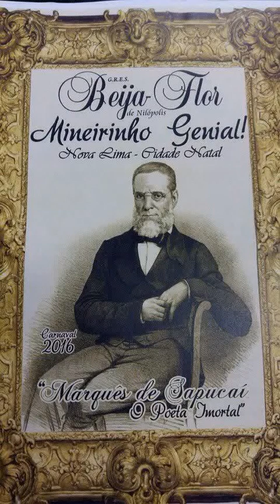BEIJA FLOR 2016 -ELIMINADO --- Samba Concorrente da Parceria de Serginho Aguiar